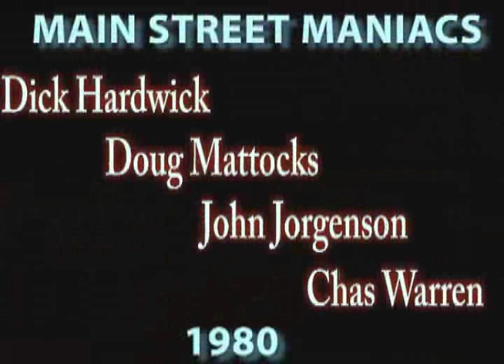Lollypops........ TENOR BANJO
"Lollypops" was written by the great New York studio musician, Harry Reser, and Doug Mattocks has been a fervent devotee from the minute he heard his first recording of Reser's Tenor Banjo style.

Reser was a product of the 1920s Hot Jazz scene and his recording output is legendary. He specialized in recording popular tunes of the day using arrangements that were aimed at the dancing public. Yet in almost every one of his highly orchestrated arrangements he would find space to do a HOT Tenor Banjo solo and boy did they stand out. "Lollypops" became one his biggest hits and as you will see in this clip it stands as a testament to the term 'finger buster'.

In the 1970s Doug was learning and perfecting all of Harry Reser's Tenor Banjo solos. At the time Doug was playing the 4-string Tenor Banjo as his main instrument and using the 4-string Plectrum Banjo for speciality numbers like "Malaguena".

In the late 70s Doug began to work for the 'Hot Frogs Jumping Jazz Band' and the leader, Joe Ashworth, only wanted the Plectrum Banjo (Joe liked the chord style soloing over the single string approach). This, for Doug, was the beginning of his switch from Tenor to Plectrum Banjo. This clip is the only evidence of Doug's interpertation of a Reser Tenor Banjo composition and his absolute devotion to the 'Harry Reser Approach' in the art of tour de force banjo playing.